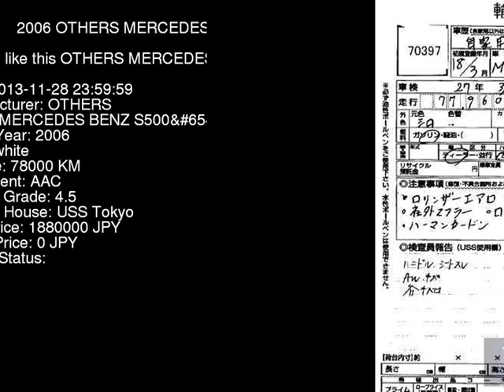2006 OTHERS MERCEDES BENZ S500 221171